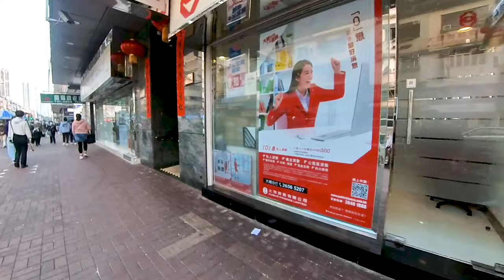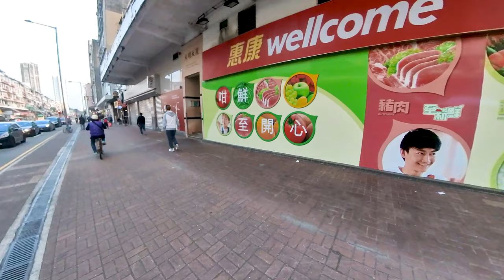大埔,寶鄉街,富善街,文武二帝廟,Tai Po,Po Heung Street,Fu Shin St,Man Mo Yee Tai Temple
從寶鄉街行到懷義街,直行再進入富善街市集 及富善街內的文武二帝廟,再出返廣福道到回到起點.
From Po Heung Street to Wai Yi Street, go straight and then enter Fu Shin Street Market and Man Mo Yee Tai Temple in Fu Shin Street, then go back to Kwong Fuk Road to return to the starting point.

富善街
富善街位於大埔的街道，全長約150米，是香港其中一個傳統市集，富善街太和市曾是新界東第一大墟市。

Fu Shin Street is located in the streets of Tai Po, with a total length of about 150 meters. It is one of the traditional markets in Hong Kong. Fu Shin Street Tai Wo City was once the largest market in the East New Territories.
大埔文武二帝廟

位於香港新界東大埔太和市中心（即現今的大埔富善街），是中式的廟宇。建於光緒17年（1891年），由大埔七約鄉民集資興建，於光緒18年（1892年）落成，文武廟標誌大埔市集的形成。

Man Mo Yee Tai Temple
It is a Chinese-style temple located in Tai Wo Town, Tai Po, New Territories East, Hong Kong (now Fu Shin Street, Tai Po). Built in the 17th year of Guangxu (1891), it was funded by the villagers of Tai po, and completed in the 18th year of Guangxu (1892). The Man Mo Yee Tai Temple marks the formation of the Tai Po Market.

Tai Po,Po Heung st,Fu Shin St,Man Mo Yee Tai Temple

00:00 Start
00:42 寶鄉街
 Po Heung Street
04:35 懷義街
   Wai Yi Street
07:17 富善街
   Fu Shin Street
10:48 文武二帝廟
15:49 廣福道
   Kwong Fuk Road